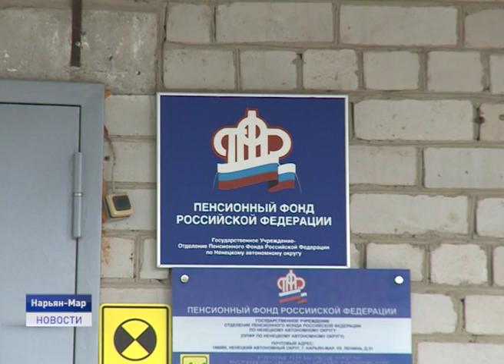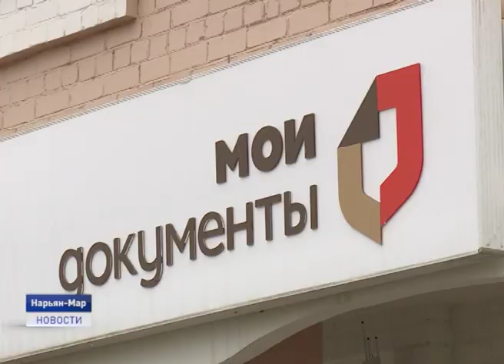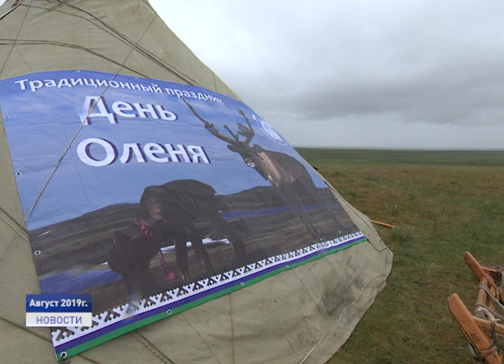Новости Ненецкого округа от 01.08.2019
В Ненецком округе стартовали мероприятия, посвященные празднованию Дня Оленя. Съемочные группы вылетели в стойбища оленеводов.

Молодежные форумы в России. Насколько активно проявляет себя молодежь нашего региона?

В Этнокультурном центре в Нарьян-Маре ко Дню оленя открылась экспозиция "Тундра - род женский"

Август - месяц, богатый на праздники. Среди главных - три Спаса: Медовый, Яблочный и Ореховый.